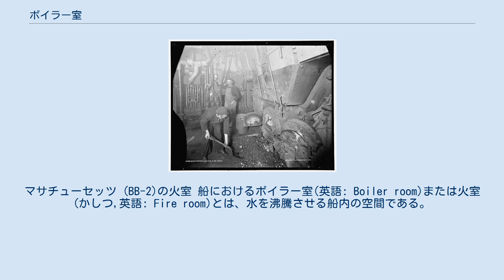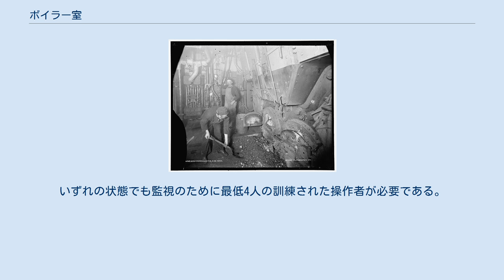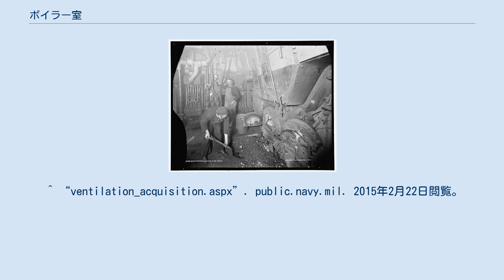ボイラー室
マサチューセッツ (BB-2)の火室 船におけるボイラー室(英語: Boiler room)または火室(かしつ,英語: Fire room)とは、水を沸騰させる船内の空間である。
この蒸気は直ちに船尾にある分離された機関室に運ばれ、船の動力として利用される。
船の安全性と耐衝撃性を高めるため、必要な操作に必要な機械はいろいろな空間に分かれて設置されているが、火室もその一つであり、最も大きな仕切りで区切られている空間である。
いくつかの船は、船首と船尾、右舷と左舷、複数のように複数配置される。
いずれの部屋も煙突に接続される。
 通常、火室は接続されているエンジンほどは複雑な構造ではないため、通常下級職員によって監視されていた。
 大多数の船では火室は船尾に近い船底に設置され、通常は1区画にまとめられていた。
このデザインは船舶の輸送要領を最大化した。
いくつかの船では火室は中央に位置した。
このデザインは1880年代から1990年代に建造された船舶に多い。
 船舶は概して異なる目的の複数のエンジンが設置されている。
メインエンジン、または推進エンジンは船のスクリューを回し、水中で船を動かす。
これらと接続された火室は概して重油（石炭から置き換えられた）を燃焼させる。
これらは燃焼炉内につみあがった燃えカスを除く仕組みを持つ。
 蒸気船では、電力と推進力の両方を1機、または複数のボイラーで提供しているため、火室はボイラー室とも呼ばれている。
この名前はイギリス海軍等で用いられる。
ボイラーから送られる高圧蒸気は機関室でレシプロエンジンもしくは動力タービンを動作させたり、タービン発電機を稼働するために用いられる。
 軍艦は概して燃料の配合を変えることで多量の煙を作ることができた。
これは、レーダーが使われる以前は、煙幕で船の動きを隠せたためである。
 火室と機関室を分けることでダメージコントロールを高めることができる。
これは機関室が破損した際、上記を別の機関室に運ぶことができるからである。
また、機関室は直結する火室が稼働不可になっても稼働し続けることも可能である。
 1990年代初期に、火室を不要とする2種類の新技術が生まれた。
一つは原子力船である。
これは、もし核燃料格納庫が被害を受けた場合、当該格納庫だけを船から廃棄することが可能である。
 2個目はすべての軍艦に内燃式のガスタービンを追加することである。
これにより、ボイラーを使わず直接機関を動かすことができる。
 火室は高温でしばしば汚く、潜在的に危険である。
火室には火災原因となる燃料が存在するため、技術員が常時監視し、さまざまな監視システムも備えている。
 火室は燃料点火操作時のいくつかの理由で空気提供が必要であり、そのために換気と結び付けられる。
火室は換気によって要員が耐えられるよう冷却し続けなければならない唯一の場所でもある。
そのため、エンジンの取り込み口と同じ大きさの無制限開孔構造が火室にも必要である。
 強制換気した火室は第二次世界大戦中に使われた。
これは、エアロックの圧力調節を行う要員を必要とした。
時折強制換気に失敗してバックファイアで火室要員の死亡事故が発生し、船が放棄されることがあった。
 共通して、間仕切りはエアフローを邪魔せぬようおおむね50%開けなくてはならないため、解放空間が適切に取られていた。
この一般的な空調設備と十分な燃焼用空気の設備は著しく異なる。
典型的な配置では追加換気で1,000立方フィート (28 m3)毎分 (CFM)以上必要である。
これをエンジンが自身の動作のために火室から十分な空気を引き込まなくてはならない。
しかしながら、この換気については通常取り込み口や排気口で行われる。
 点火中は、航行時だけではなく停泊時も要員配置される。
例えば、アイオワ級戦艦は常時4機のボイラーが稼働する。
これは、船を27ノット (50 km/h)に加速するのに十分な出力である。
さらに加速する場合、全8機のボイラーが稼働する。
いずれの状態でも監視のために最低4人の訓練された操作者が必要である。
 ボイラー監督者 (BTOW) 過熱蒸気発生装置バーナー操作者 蒸気温度・蒸気圧管理者 スチーム・ドラムの水量監視・制御者 加えて、稼働時には火室の伝達員や配管作業者も必要となる。
 ^ International Marine Engineering. 22. Simmons-Boardman Publishing Company. (1917). p. 29...